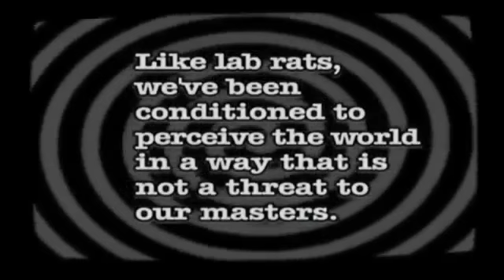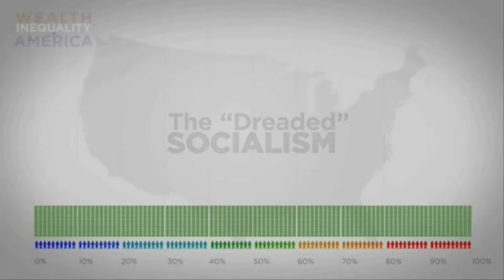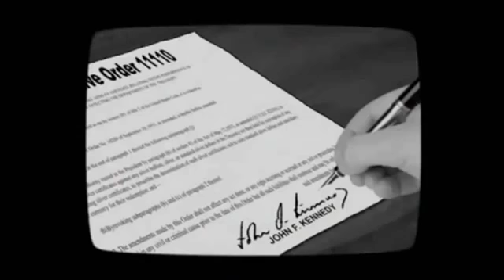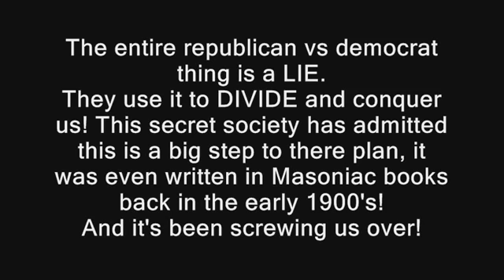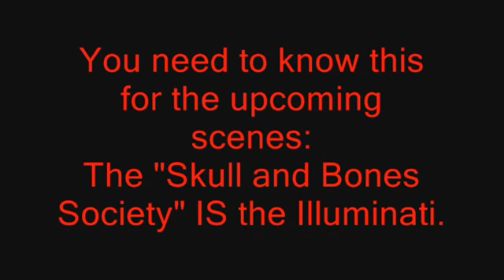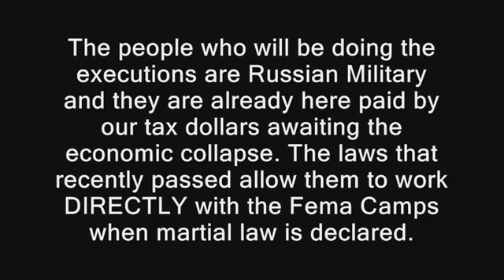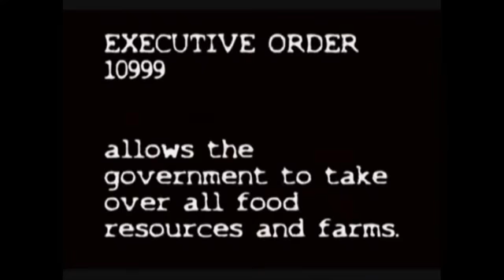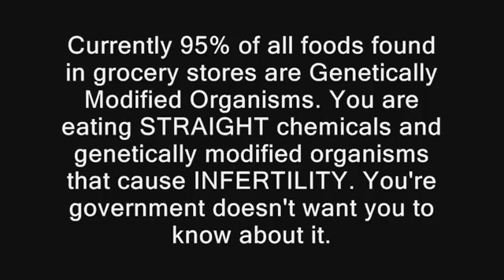Anonymous Shows The Illuminati New World Order (2015)